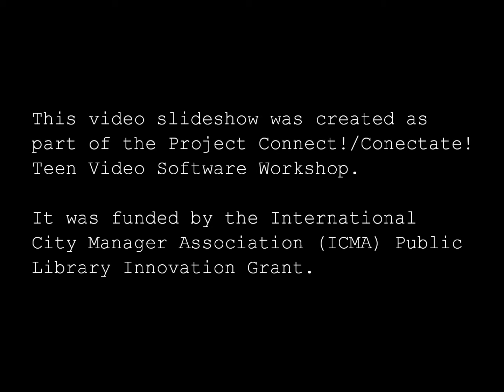Fender History Day Slideshow